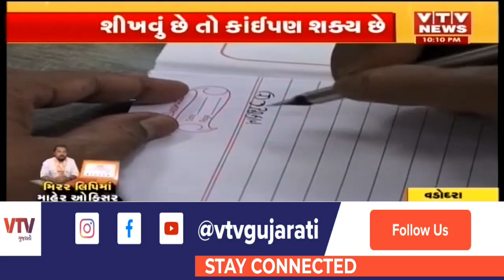મિરર લિપિમાં માહેર ઓફિસરઃ 10 વર્ષના સંઘર્ષ બાદ 5 ભાષામાં લખી શકે છે લિપિ | VTV Gujarati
મિરર લિપિમાં માહેર ઓફિસરઃ 10 વર્ષના સંઘર્ષ બાદ 5 ભાષામાં લખી શકે છે લિપિ